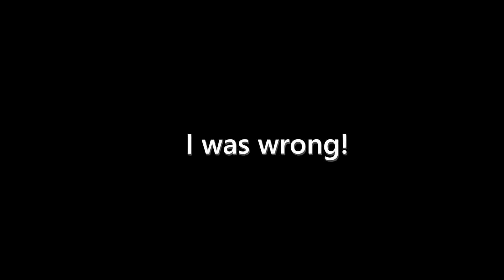GEORGE'S JOURNEY BACK TO ASTON! | ASTON UNIVERSITY STUDENT VLOG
One of our Digital Ambassadors George makes his journey back to Aston to tackle his final year after an successful placement year! Follow his journey from his home in Norwich to his new humble abode in Birmingham city centre!